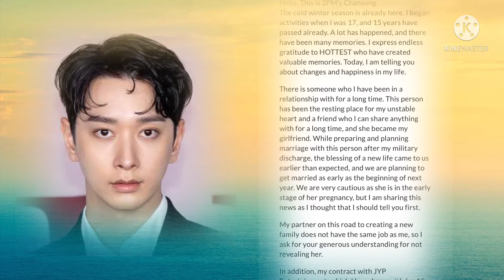2PM’s Taecyon show his Support and Love to Chansung